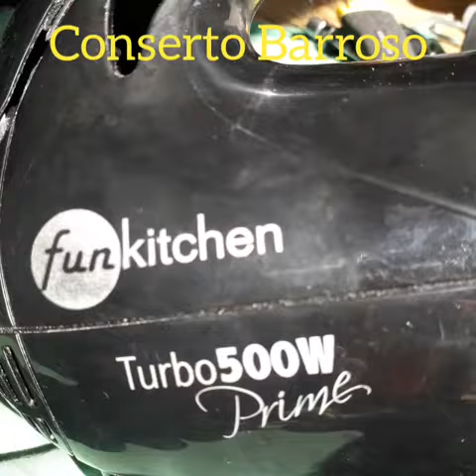Batedeira Planetária funkitchem como consertar.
como abrir e consertar .